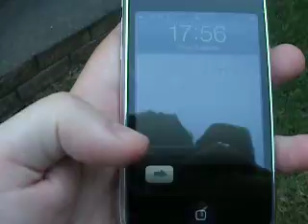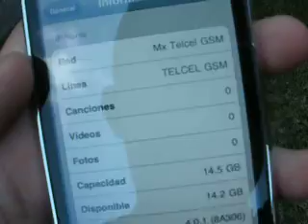ML 50428057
Video Migrado